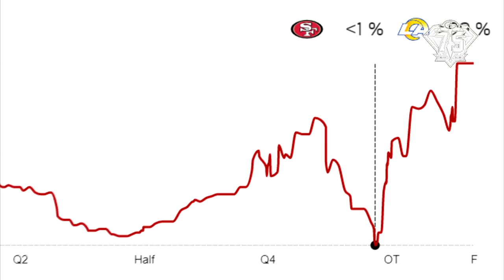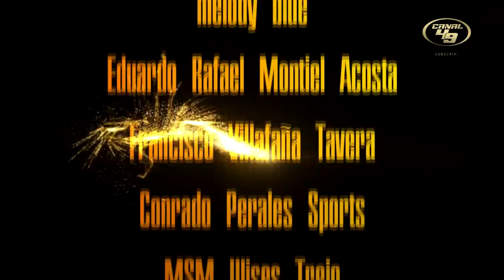49ERS Y COWBOYS AÑEJA RIVALIDAD | ¿QUIEN GANARÁ?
Se consiguió el boleto de playoffs y el rival son los Dallas Cowboys, juegazo nos espera!!!

GO NINERS!!!